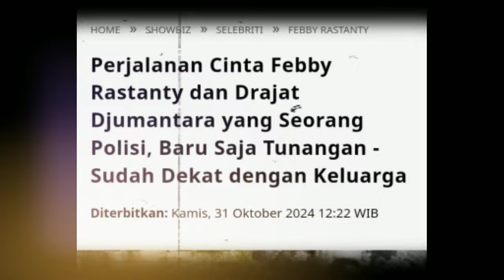Perjalanan Cinta !! Febby Rastanty dan Drajat Djumantara yang Seorang Polisi, Baru Saja Tunangan.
Perjalanan Cinta Febby Rastanty dan Drajat Djumantara yang Seorang Polisi, Baru Saja Tunangan - Sudah Dekat dengan Keluarga.